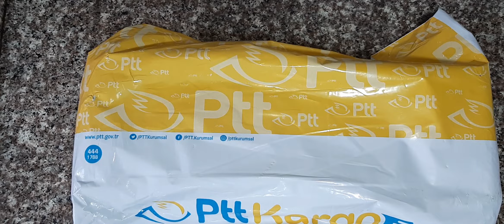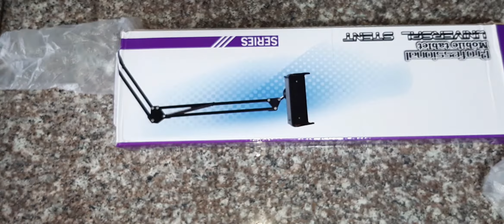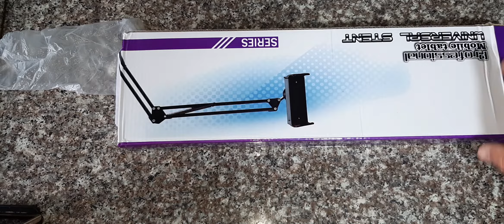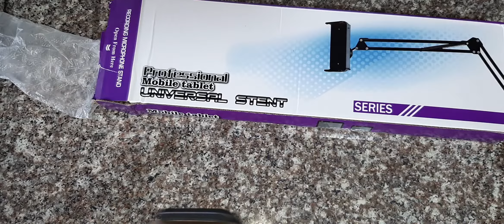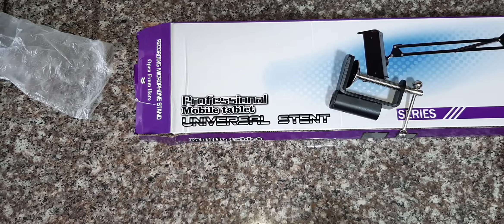Telefon Tutucu - Duvara Telefon Sabitleyici - Telefon Tablet Tutucu - Araç Telefon Tutucu Tavsiye